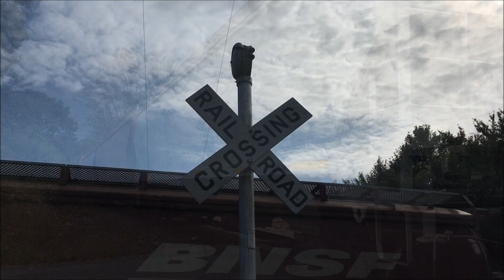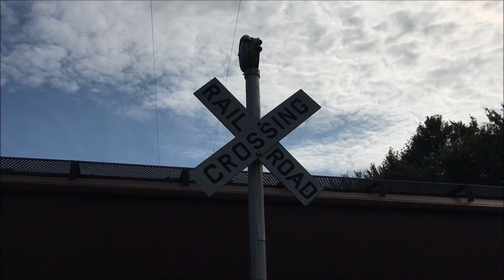A Third Appearance Of 48A On The Bangor & Portland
This would be September's third unit train of the month, from Sunday, September 30th! I guess Ardent mills is doing quite a good business if +70 car trains are repeatedly being sent up from out west. Still, it's nice to see the upper portion of the Secondary being used frequently instead of rotting away like other lines. Come along as I chase NS 48A and their evening run to Jake to turn around their train. Although the entire power consist was GEs, it still made for an interesting chase. Enjoy!
The intro song is an orchestrated version of Jon Jafari's (Jontron) theme, made by Plasma3Music. All credit to him for the song! I also suggest checking out their channels!